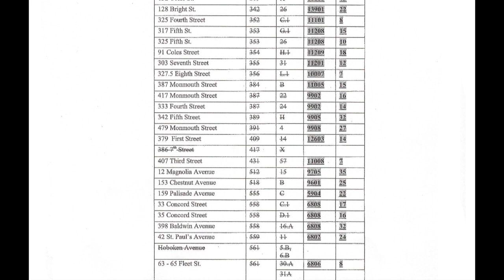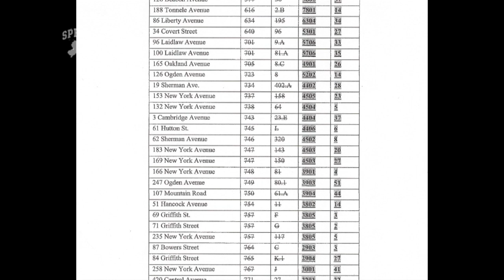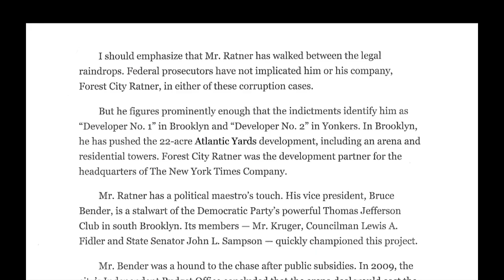Vacant Buildings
Jersey City transferred vacant buildings to the Redevelopment Agency. But SpeakNJ discovered these buildings are not vacant, some are in good conditions. Other vacant buildings are not in the list.